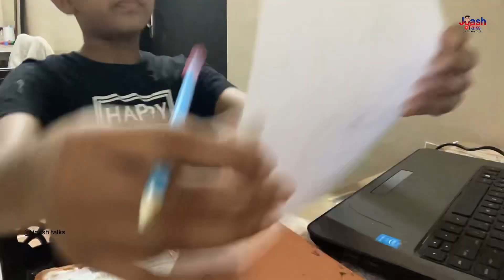ഒരു ഭീകര പടം വര🤨😂 | Vlog No # 86 | Joash Talks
Vacation days
Drawing
Try to draw
Joash Talks
Joash Jobin
Vacation activities
Make use of vacation
Vacations 2023